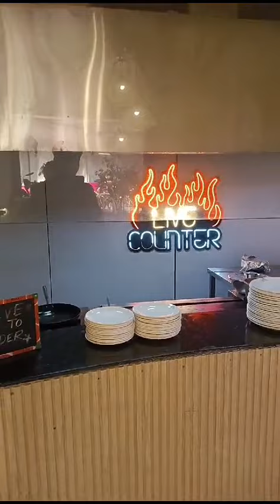wild Rose resort puskar rajasthan